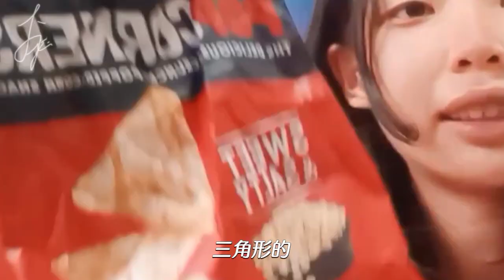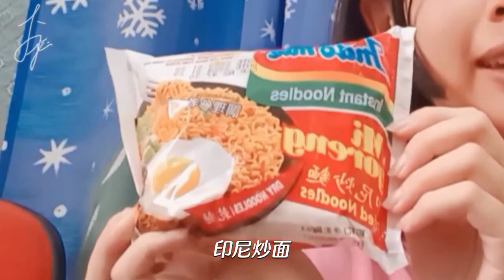私心推薦餅乾 ( 下 ) 😍|超好吃😋、超喜歡💗|𝙔𝙤𝙤𝙣 𝙅𝙞𝙣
本影片無業配😢
希望大家會喜歡這支影片💗